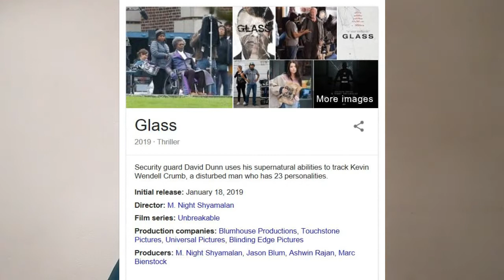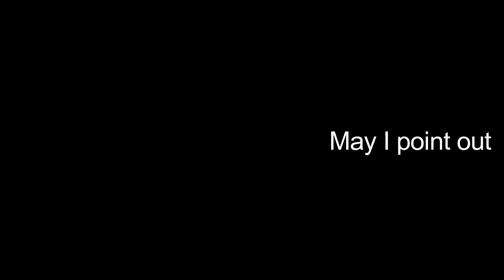Lorox Talks: "Split" Review (SPOILERS)